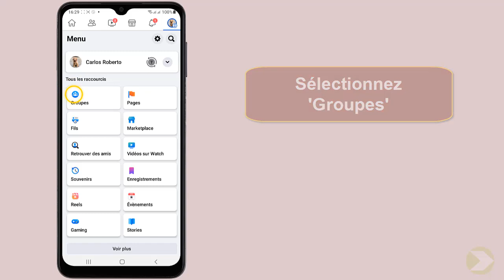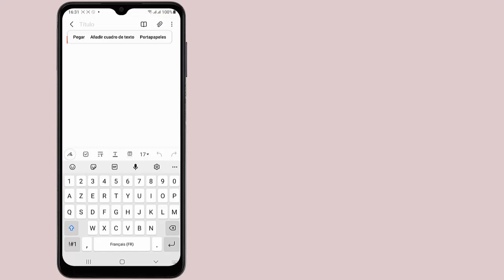Comment copier le lien d'un groupe Facebook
Et Voilà les amis, de retour, j'ai préparé pour vous ce Tuto, il est très simple et très rapide, je vous explique comment copier le lien d'un groupe Facebook

Ou trouver le lien de mon groupe Facebook
Si vous souhaitez partager un groupe Facebook avec vos amis ou votre famille, il est très facile de copier le lien du groupe Facebook et de l'envoyer à quiconque. dans cette vidéo, vous apprendrez comment le faire. Alors comment trouver son lien Facebook ?

Alors découvrons en détail comment copier l'URL d'un groupe Facebook

Comment trouver le lien d un groupe Facebook
Copier le lien de votre groupe Facebook est simple et facile. vous pouvez le faire en cliquant sur le nom du groupe, puis sur l'icône «plus» située sur la gauche et enfin sur «copier le lien». une fois que le lien est copié, vous pouvez l'envoyer à vos amis ou le partager sur d'autres plateformes de médias sociaux.

Comment trouver le lien de mon groupe Facebook
Voici comment partager son groupe Facebook étape par étape
1- Ouvrez 'Facebook'
2- Cliquez sur l'icône de profil
3- Sélectionnez 'Groupes'
4- Cliquez sur 'Vos groupes'
5- Choisissez le groupe dont vous souhaitez copier le lien
6- Cliquez sur 'Inviter'
7- Cliquez sur 'partager le groupe'
8- Touchez 'copier le lien vers le groupe'
Voilà donc comment obtenir le lien d'un groupe Facebook

J'espère que ce tutoriel vous a été très utile et que vous avez appris comment copier le lien de mon groupe Facebook. Vous m'aiderez à faire plus de tutoriels !

Si vous avez des questions sur le sujet 'comment copier le lien d'un groupe Facebook', Essayez de les poster sur la page des Commentaires.  Merci beaucoup pour votre soutien !

En partageant cette vidéo avec votre famille et vos amis, vous pouvez renforcer le soutien à notre chaine et leur faire apprendre comment trouver mon lien Facebook

Tutoriel : comment copier le lien d'un groupe Facebook

Rubrique : Comment partager le lien de son groupe Facebook

Sujets similaires :"